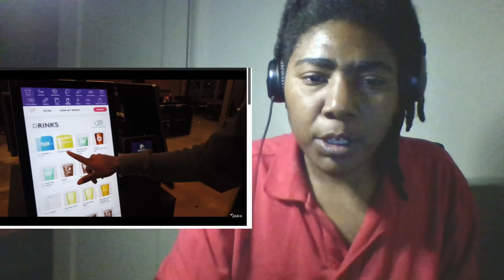Dreka Gates Releases a New Flower On 420 Congratz On Her Success | Stud Papi Podcast Reaction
About Us:

Stud Papi Podcast is a Media business dedicated to helping entertain and deal with real-life problems. Learn more about Stud Papi Podcast & hear dope music